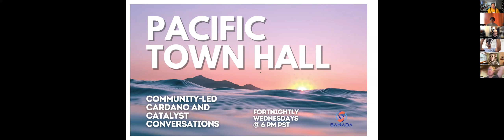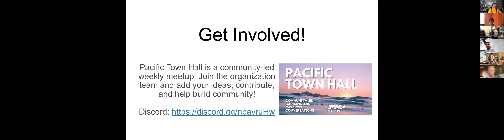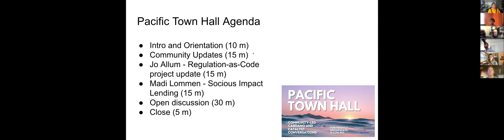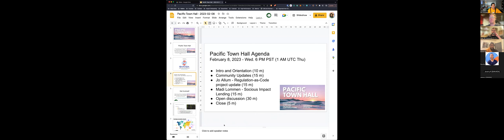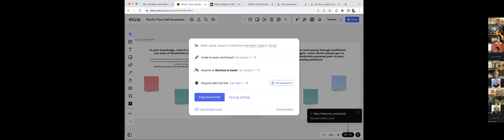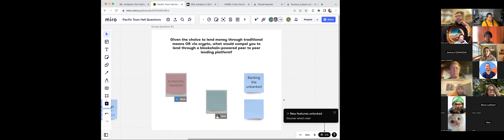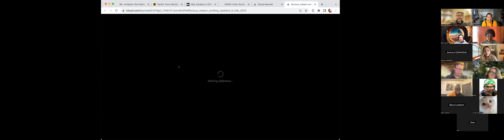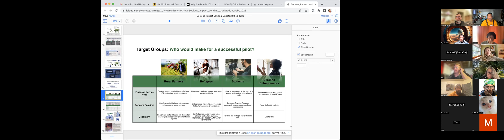Pacific Town Hall - Feb. 8, 2023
This edition of the Pacific Town hall started with some community updates from Landano and Orcfax, Algae Token, and Color the Blockchain. We then moved into two longer presentations and conversations.

Presentations:

Jo Allum presented an overview of her funded Catalyst Proposal "Regulation-as-code." A project that looked at putting regulation and laws into a human and machine-readable format and provided a demo of a live website that uses this technology.

Madi Lommen, Partnerships Lead at Socious, presented Socious Impact Lending, a project from Catalyst F9 to facilitate access to financial services for underserved populations such as the unbanked. Socious Impact Lending is a decentralized finance (DeFi) protocol that allows people to lend and borrow THANKs (Socious’ native tokens) on a credit of social good without having to go through a centralized intermediary.